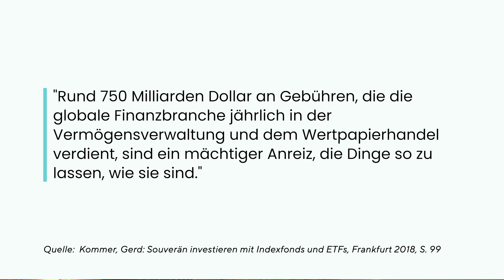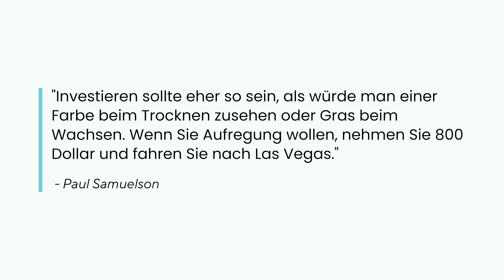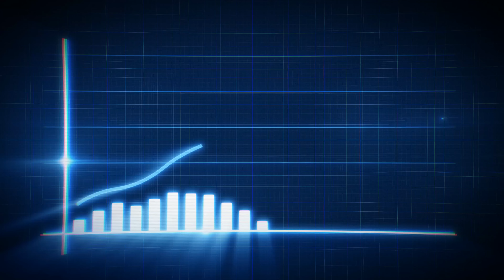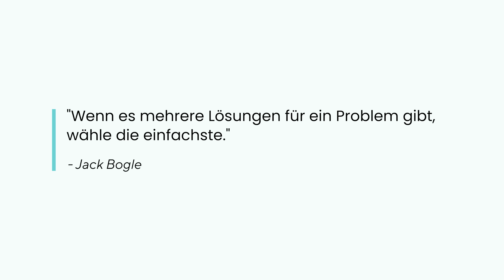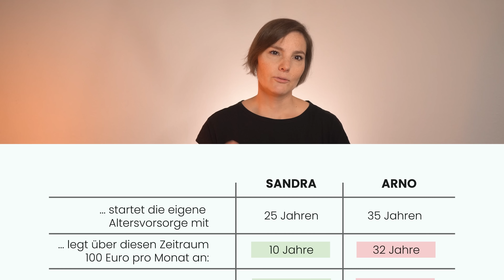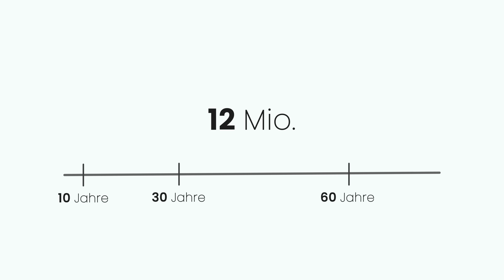5 harte Wahrheiten über Finanzen, die Dir keiner sagt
• So viel Geld solltest Du in jedem Alter haben (Fahrplan + Rechner)

• Mieten oder Kaufen? In 3 Schritten entscheiden (Fahrplan)

0:00 Wahrheit Nummer 1
1:39 Wahrheit Nummer 2
3:55 Wahrheit Nummer 3
4:57 Wahrheit Nummer 4
6:36 Wahrheit Nummer 5

ℹ️ Quellen

Bücher:
- Souverän investieren mit Indexfonds und ETFs* von Gerd Kommer
- The Psychology of Money* von Morgan Housel